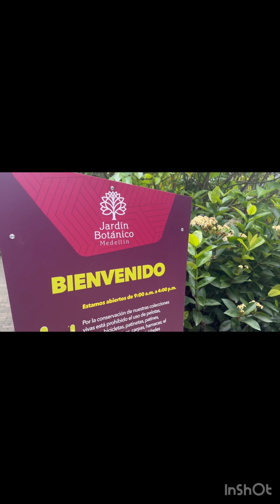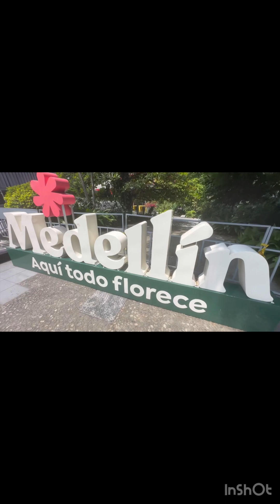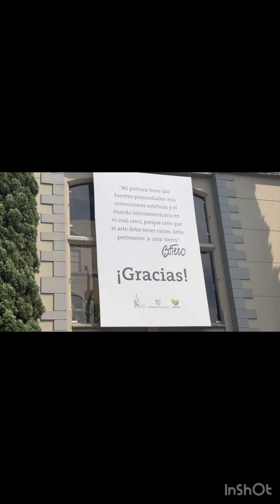✈️🎒🤳 Medellin, Colômbia 🇨🇴- Subi a favela de Pablo Escobar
✈️🎒🤳 Medellin, Colômbia 🇨🇴

Aqui vou compartilhar um pouco de todos os 30 países que conheci ao redor do mundo.

Um corretor esforçado, um escritor apaixonado é um viajante fanático.
Quem puder dar like, ativar as notificações e curtir o canal, ficarei grato, faço por carinho e não por dinheiro.